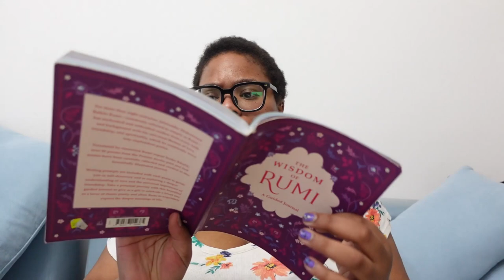If you don't have.... a soul contract??? (The wisdom of RUMI)